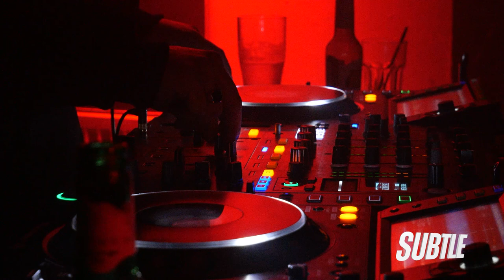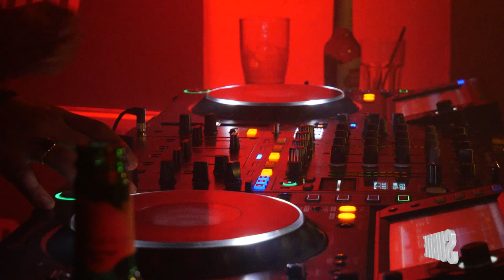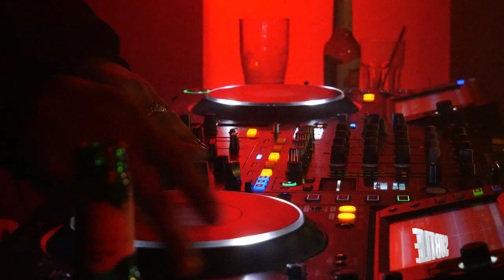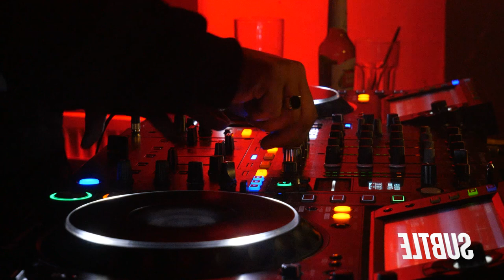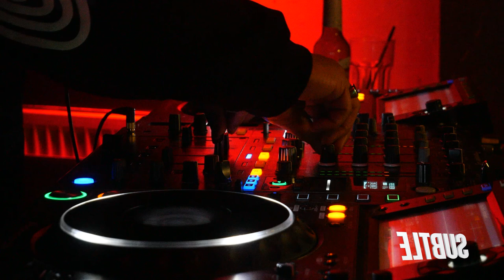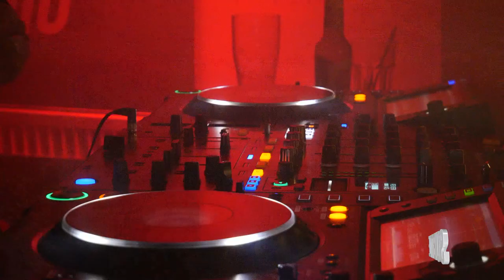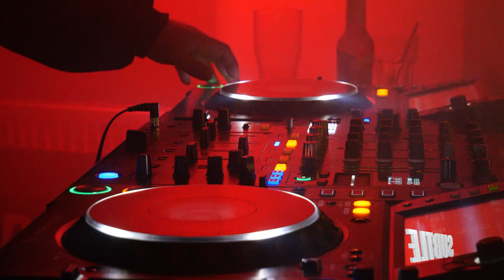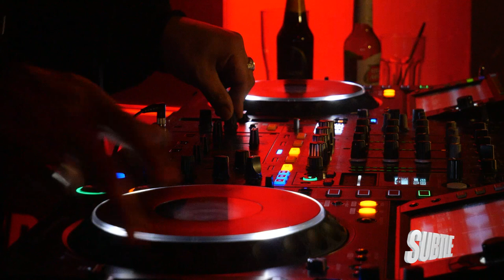HIJINX | Subtle Radio Presents: 1985 Music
Subtle Radio presents the first instalment of their new Livestream series, inviting the infamous 1985 music down to the basement of Hackney's The Glove That Fits'.

The aim of the series is to curate intimate Livestream's with some of the best labels and collectives in the UK's underground music scene, in London and beyond.

Alix Perez's 1985 Music is a platform for forward-thinking electronic music basing its roots in 170 / 85 BPM and beyond, with a recent shift towards 140 that pushes the boundaries of modern dubstep.